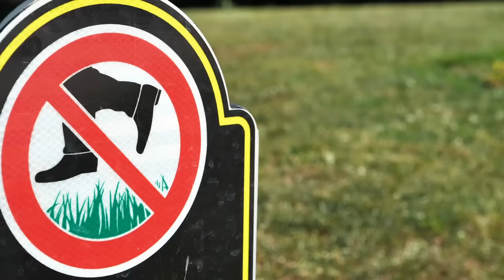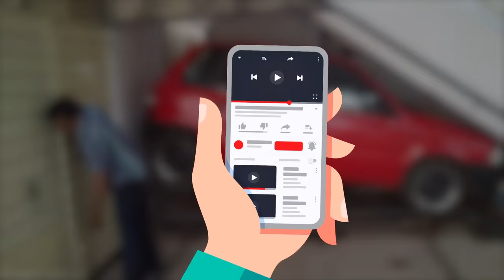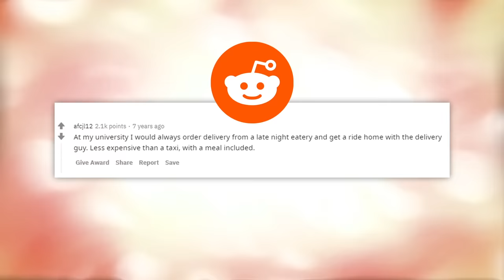Genius People Who Beat The System - Part 4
It's big-brain time: here are more genius people who beat the system!

Legal Stuff.